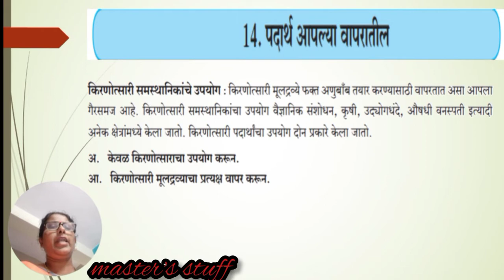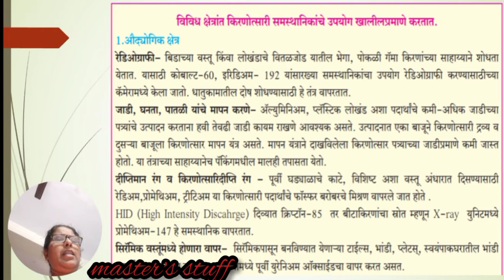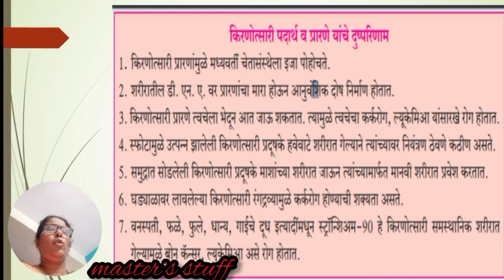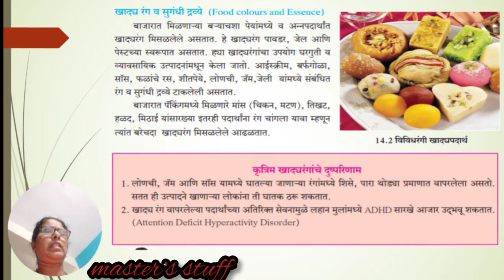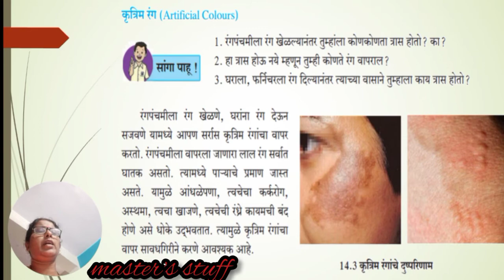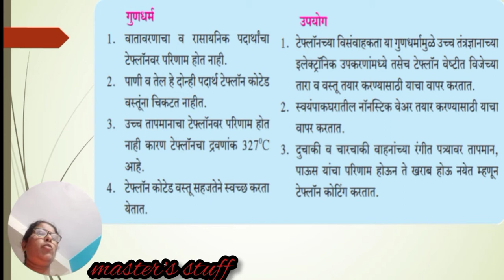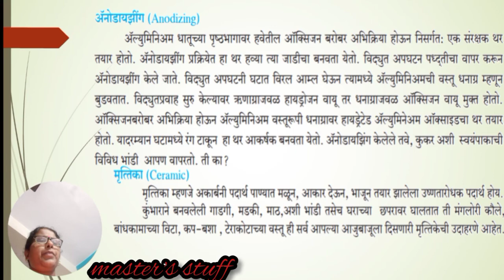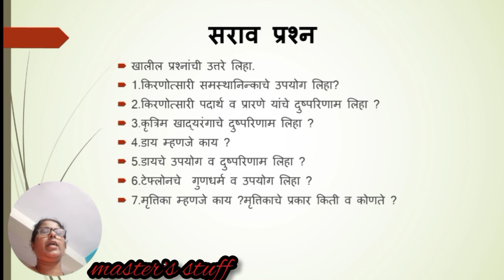पदार्थ आपल्या जीवनातील | भाग 2 | विज्ञान आणि तंत्रज्ञान भाग 1 | इयत्ता 9 वी | Master's Stuff